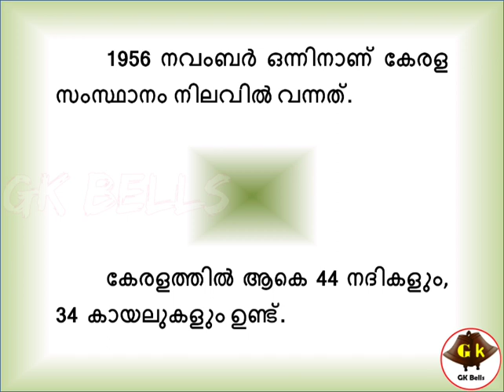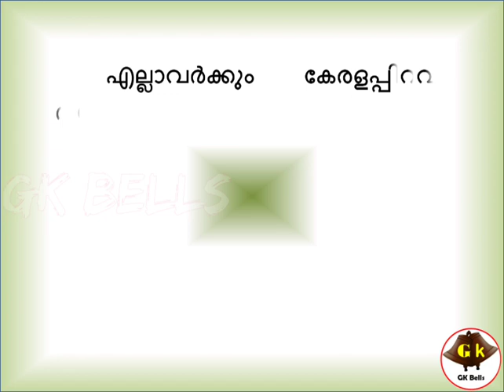Kerala piravi speech malayalam for kids 10 line speech on Kerala piravi | Kerala piravi speech essay